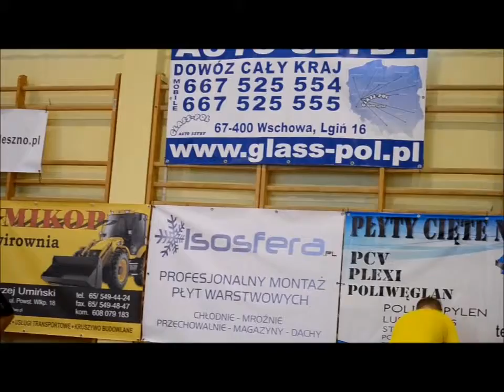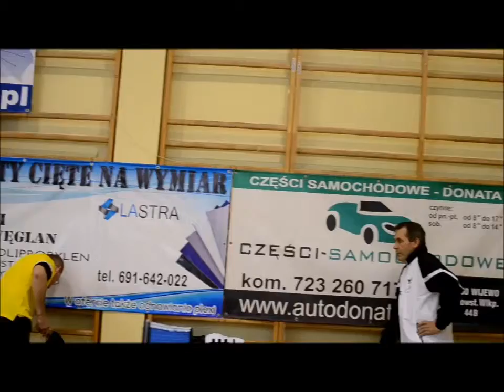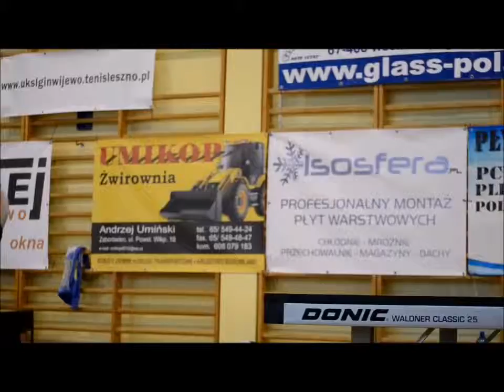UKS Lgiń - Wijewo